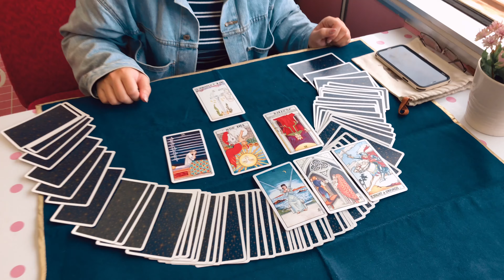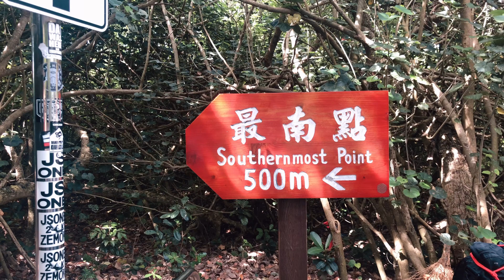Kenting & Lambai Island (墾丁 + 小琉球) — Ep.1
Summer trip down south of Taiwan

📷 PLACES & ACTIVITIES:
0:00 Hello Kitty Train 環島之星
0:27 Kayaking (with this company 陸上行舟)
1:05 Little Bay Beach 小灣海灘
Eluanbi Lighthouse 鵝鑾鼻
Longpan Park 龍磐公園
1:43 Taiwan Southernmost Point 台灣最南點
Kenting Night Market Street 墾丁大街

🍢 FOOD:
大野熱炒燒烤 - This place has the best 宮保蟹肉 ! Kung Pao Crab Meat
小琉球燒肉王 - All You Can Eat BBQ
墾丁凱撒大飯店 Caesar Park Kenting's Dinner and Breakfast Buffet - Excellent

🛏 HOTELS:
墾丁凱撒大飯店 Caesar Park Kenting (Kenting) - Highly recommend
杉板灣觀海Villa區 Shanban Bay Inn (Lambai Island) - Not a convenient location